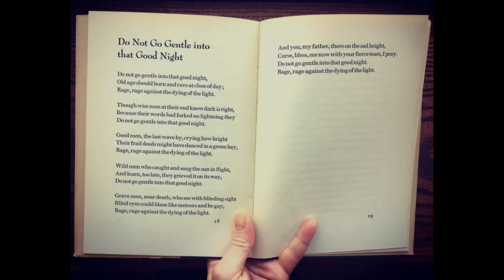Ted Fletcher reads 'Do not go gentle' by Dylan Thomas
An inventor and electronics designer, Ted Fletcher also has a deep interest in language and poetry. He interprets the metaphysical works of John Donne, Dylan Thomas and others in his own way so that mental pictures and emotions are generated purely by the words rather than by brash images.